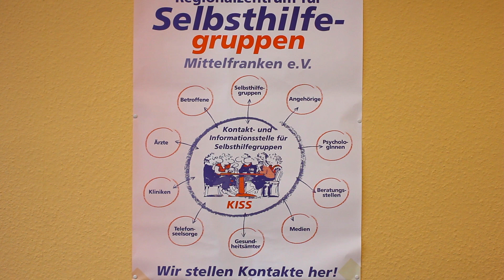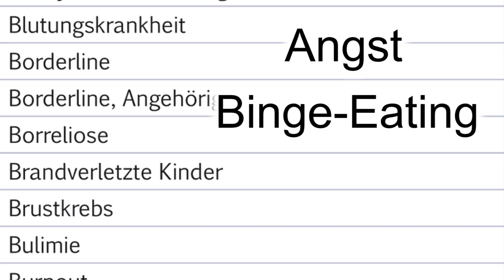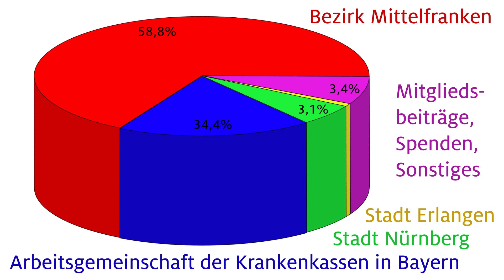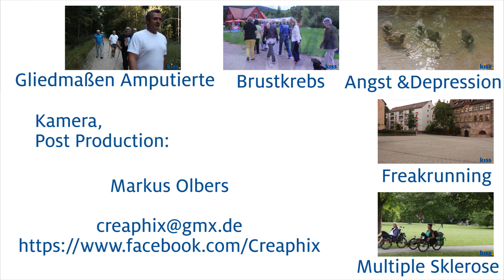Kiss Mittelfranken - Kontakt- und Informationsstellen Selbsthilfegruppen in Mittelfranken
Ein Film über die Arbeit der Kontaktstellen für Selbsthilfegruppen in Mittelfranken, kurz "Kiss" genannt.

Eine Produktion des gemeinnützigen Vereins „Regionalzentrum für Selbsthilfegruppen in Mittelfranken e.V."

Regie:
Nadja Holzmayr
Margit Kaufmann
Brigitte Bakalov

Kamera, Post Production:
Markus Olbers

Copyright Bild, Video und Text:
Regionalzentrum für Selbsthilfegruppen in Mittelfranken e.V.
Kopie, Verleih und öffentliche Vorführung benötigen die Erlaubnis des Regionalzentrums für Selbsthilfegruppen in Mittelfranken e.V.